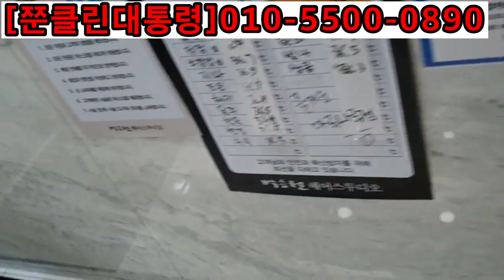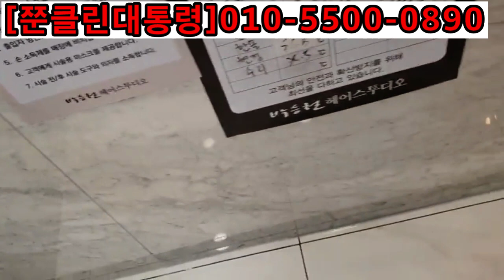시공사례 819) 매장 대리석계산대가 무너지고 있다 대리석수리업체